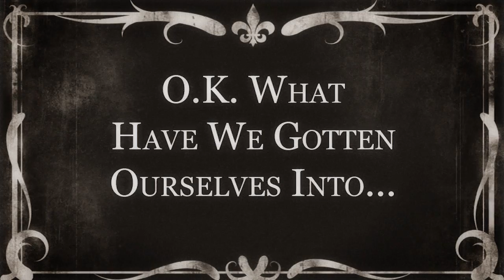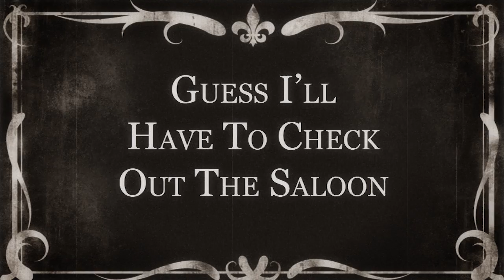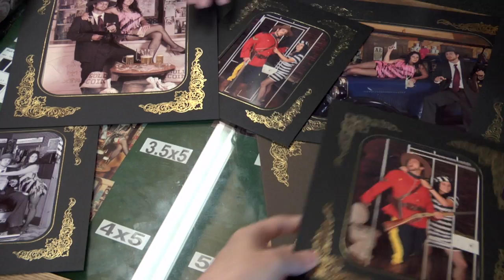Grandpas Antique Photo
Antique photos are finished in "old-time sepia, black-and-white or colour". Visit our free Rogues' Gallery and, after selecting a theme, choose from a large collection of "quick-change" costumes, hats, and props. We'll do the rest! Within seconds be transformed into characters from the Old West, Roaring Twenties, or Victorian era. It's quick, affordable, and fun.

Late June to Labour Day, 10 am-10 pm; shoulder season, 11 am-6 pm, (or otherwise posted).